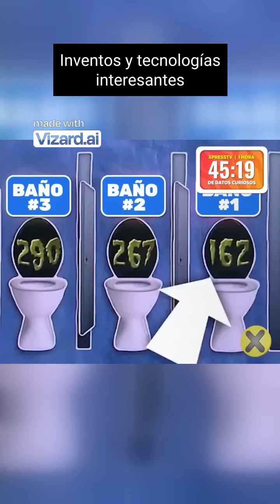Increíble máquina expendedora de peluches hecha con piezas de lego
En el video, se muestra a una persona que construye una máquina expendedora de peluches con piezas de lego, la cual es totalmente funcional, incluyendo la garra hecha de bloques. También se menciona que el cubículo número uno de los baños públicos suele ser el más limpio debido a su ubicación. Además, se presenta a Herman Exotics, quien tiene una araña saltadora como mascota, la cual es dócil y paciente. Finalmente, se menciona una nueva tecnología que está siendo utilizada. Creditos XpresTV/UnPocodeTodo